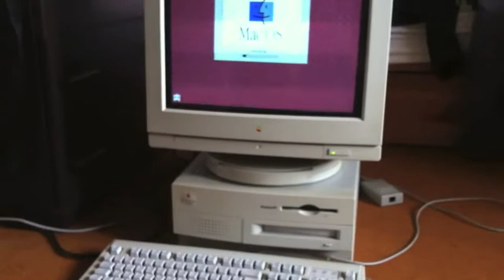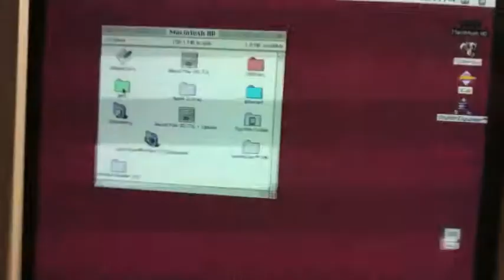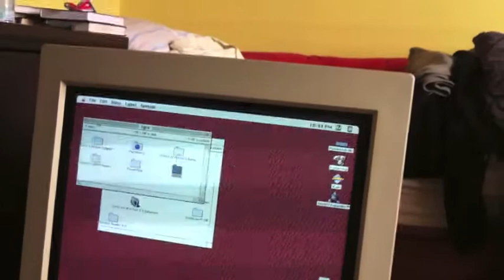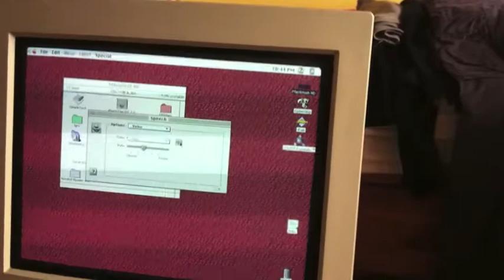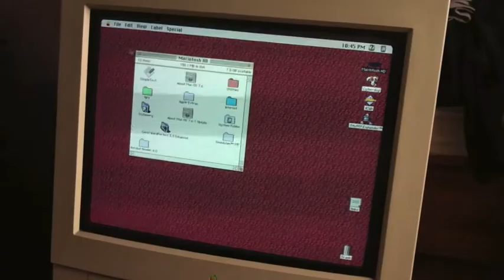PM7100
Power Macintosh 1994-95